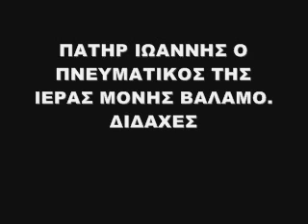π. Ιωάννης, πνευματικός στη μονή Βάλαμο | διδαχές.